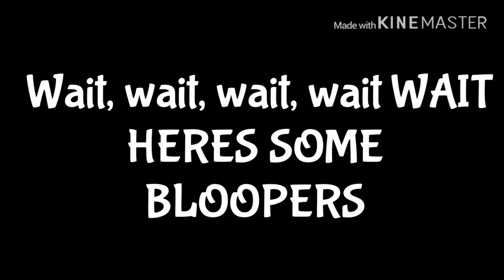Stealing clothes prank (Its prank time: 19)